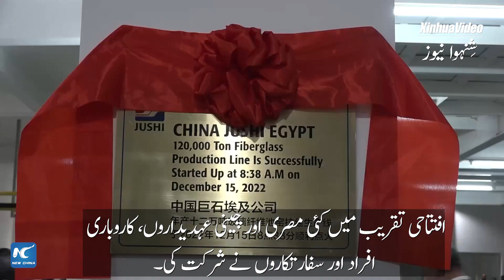گلوبل لنک|چین کی بڑی فائبر گلاس فیکٹری نے مصر میں اپنی پیداوار میں اضافہ کردیا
چین میں فائبر گلاس تیار کرنے والی بڑی کمپنی جوشی نے جمعرات کو صوبہ سوئز میں عین سخنہ کے مقام پر واقع اپنی فیکٹری میں ایک نئی پروڈکشن لائن کا افتتاح کیا ہے۔